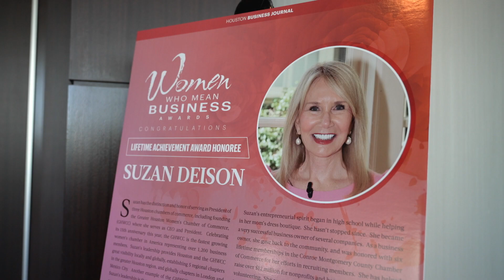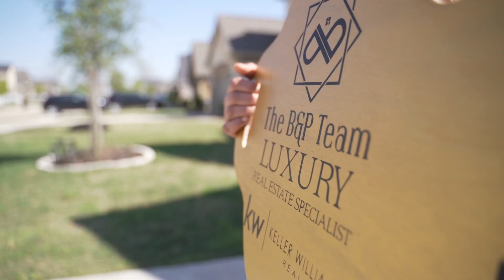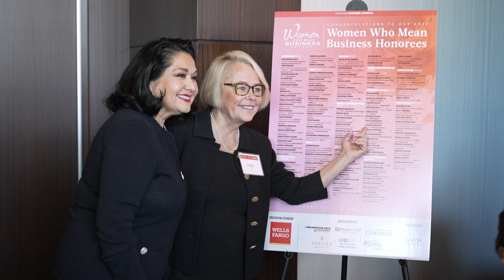Pinky Pirani | Houston Business Journal Women Who Mean Business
Houston Business Journal names 2022 Women Who Mean Business honoree.

Outstanding Business Leaders in Real Estate (Commercial/Residential)
Pinky Pirani, CEO, The B&P Team

Pinky Pirani is a top producer at KW Southwest. Congratulations!

The Houston Business Journal has named 105 women as honorees for the 2022 Women Who Mean Business Awards, recognizing women in leadership roles who have demonstrated excellence in their careers and community.

The awards honor women across 12 industry categories plus the Woman to Watch category. The criteria for selection included career achievement, contribution to company and city success, community involvement and leadership.

The Keller Williams model serves as a comprehensive framework that allows well-run businesses to create even bigger opportunities by scaling and building a dream team. Reach new markets, then cross state and international borders, and expand beyond what you once thought possible.

Keller Williams Southwest continues to be the leader in real estate services in the Fort Bend and surrounding counties since 1991. We operate on the premise that if a company focuses all its resources on its agents and the agents in turn, will build the company beyond all expectations.